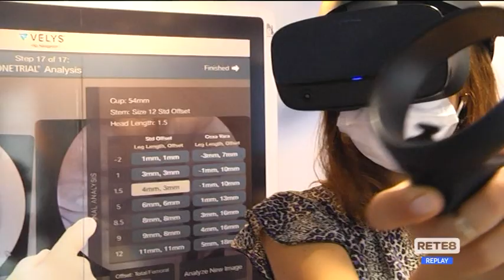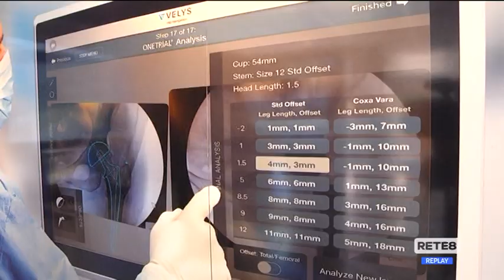Pescara - Tappa abruzzese del tour sulla protesica ortopedica